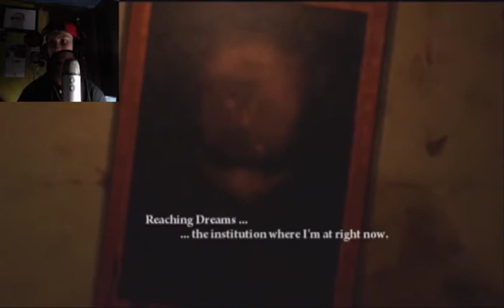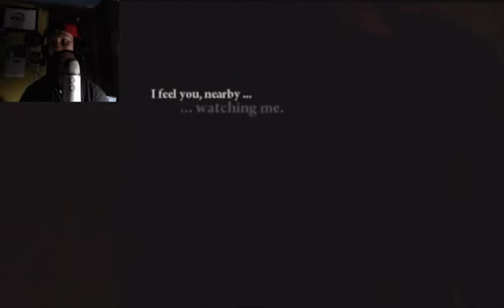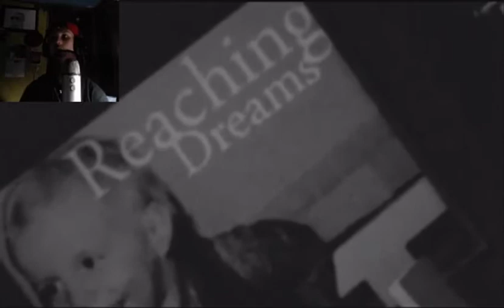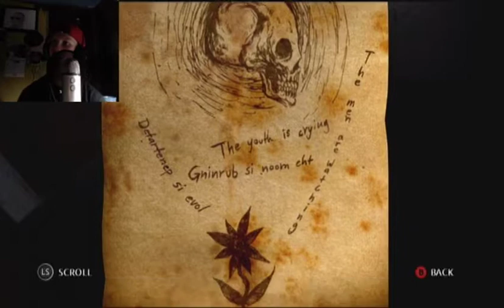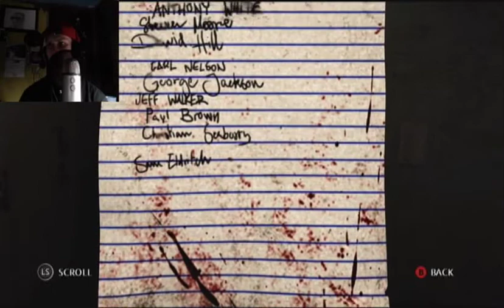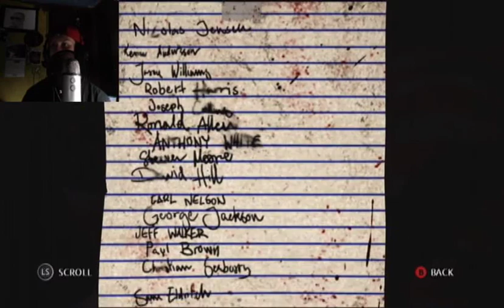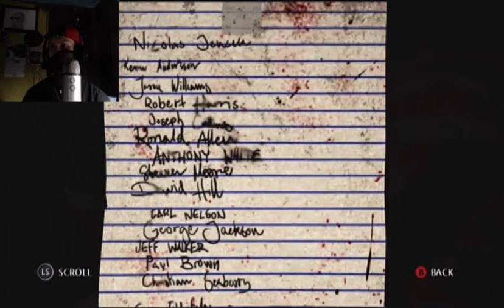Decay The Mare Pt 1 [Brand New Decay]